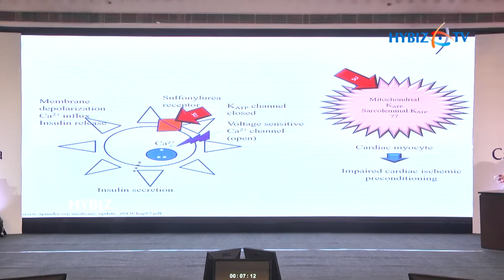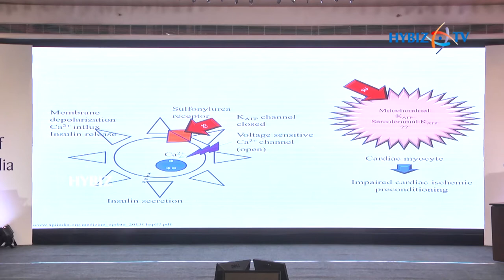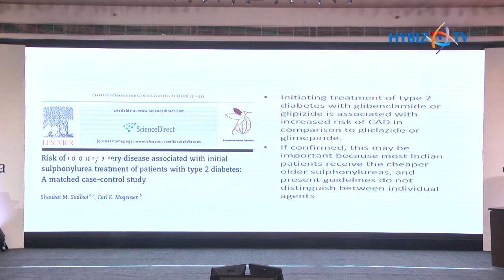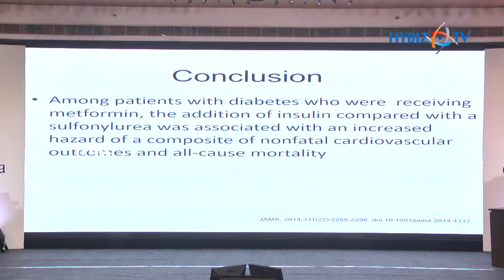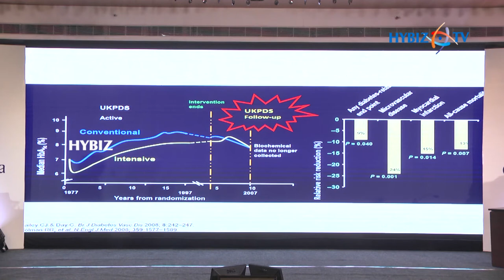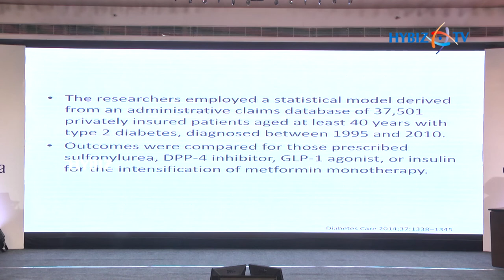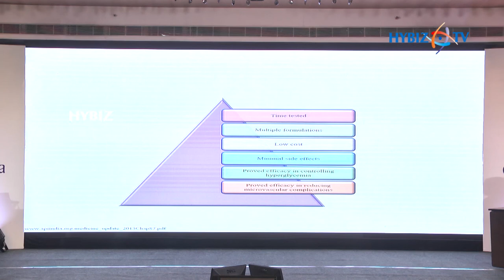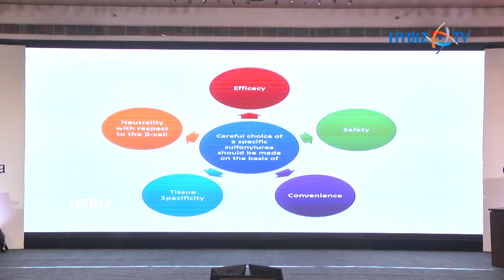Saftey of Sulphonylureas in CV Disease Dr Sridevi patnal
Dr Sridevi Patnal Interventional Cardiologist Saftey of Sulphonylureas in CV Disease.3rd Annual Conference of Cardiological Society of India Hyderabad Chapter 2017 Telangana State